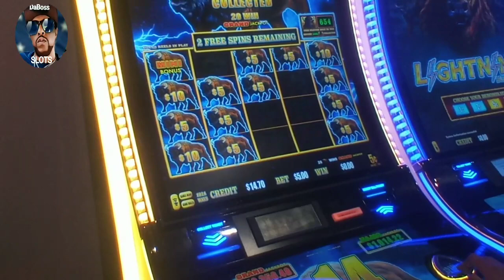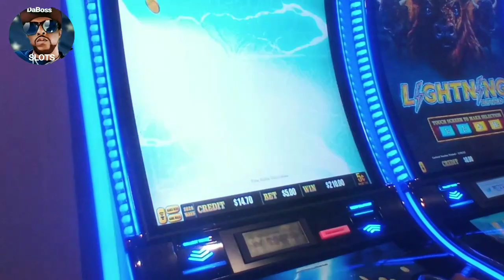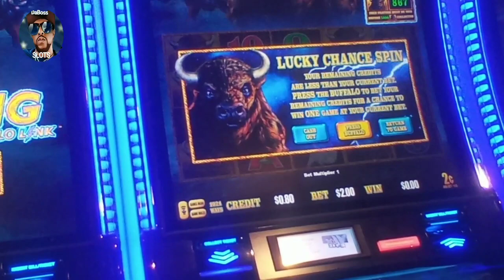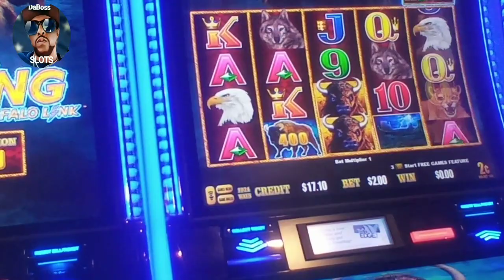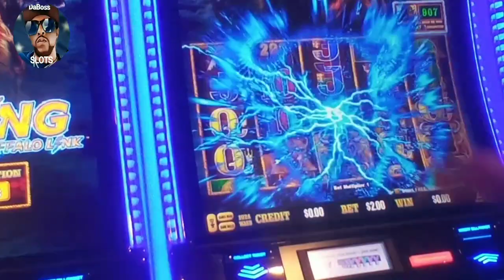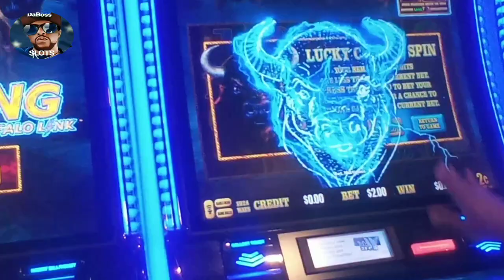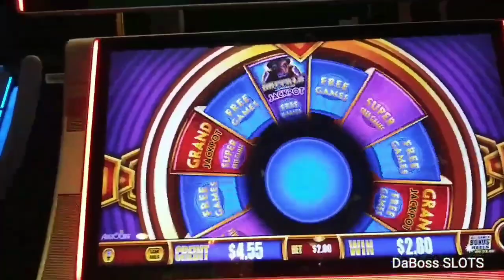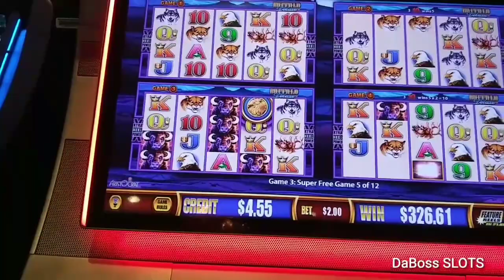GOT THE BONUS!!! ON BUFFALO LIGHTNING LINK SLOT MACHINE & MORE